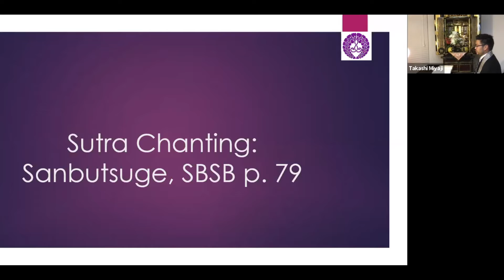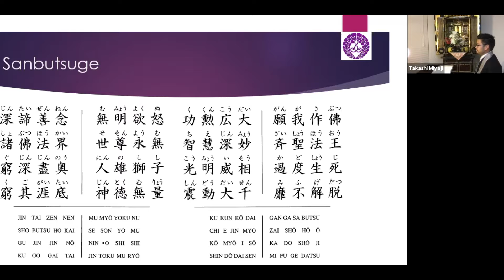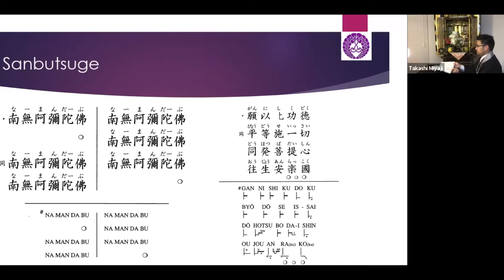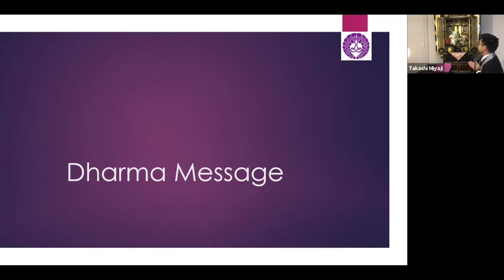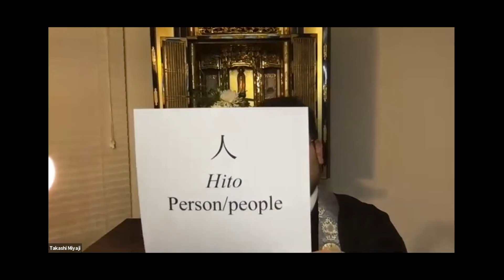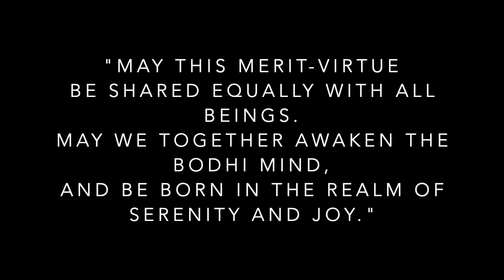SACBC Joya-e Service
End of the year service on December 31, 2020.

New Podcast Episode available!